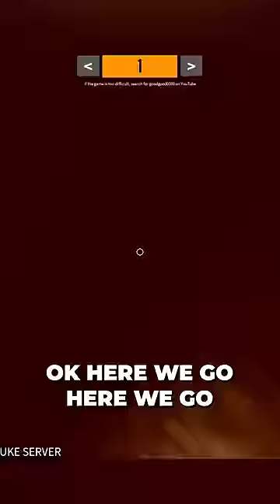The Most CURSED Roblox Game Ever